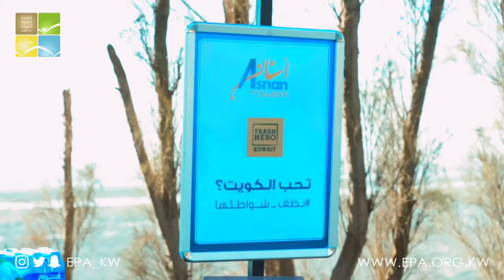حملة تنظيف الشواطيء (الجديليات)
‏تشارك الهيئة_العامة_للبيئة الفرق التطوعية بحملة تنظيف الشواطئ (الجديليات)

‏كما تنوه الهيئة العامة للبيئة على أفراد المجتمع المحافظة على البيئة وعدم رمي النفايات إلا في الأماكن المخصصة لها